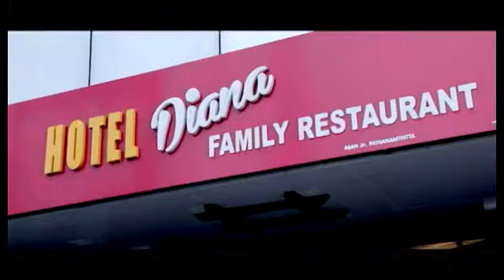ഇവർക്കും കിട്ടി ഒരു ആദരം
ഇവർക്കും കിട്ടി ഒരു ആദരം...പത്തനംതിട്ടയിലെ ശുചീകരണ തൊഴിലാളികളെ ഗാന്ധി ജയന്തി ദിനത്തിൽ ആദരിച്ചു..